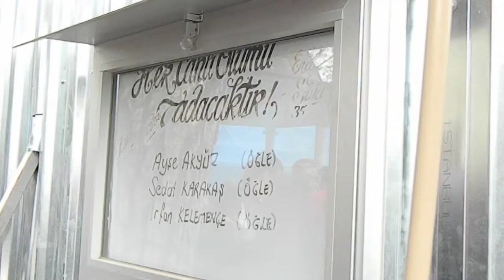Balıkesirde 1 günde 3 Cenaze Kaldırıldı